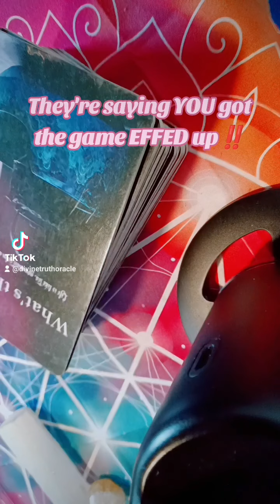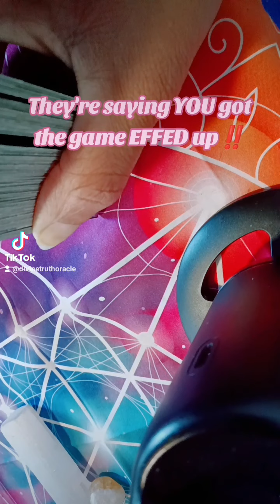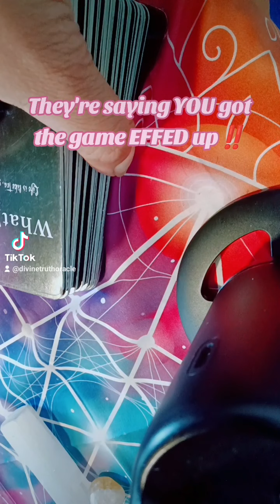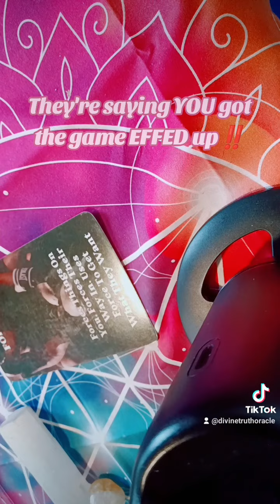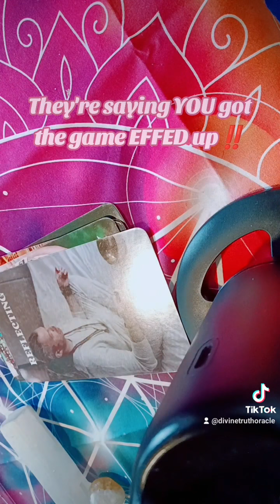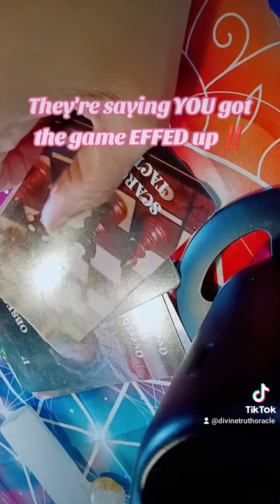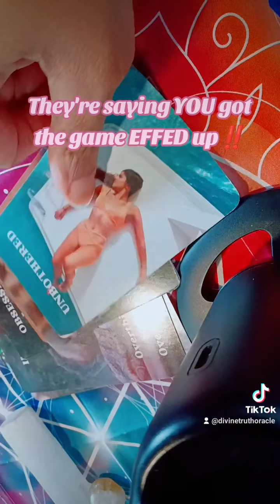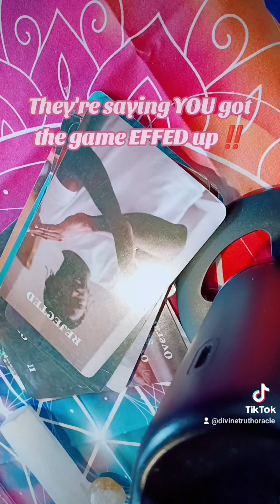You'd better stop playing with this person!!! PT. 1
You got the game EFFED up boo PT. 1